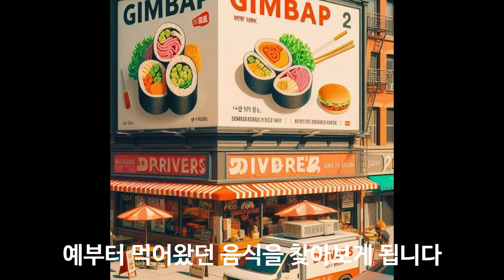환경을 생각하는 지속가능한 소바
100% 메밀국수 (주와리소바) 까지

감사합니다.